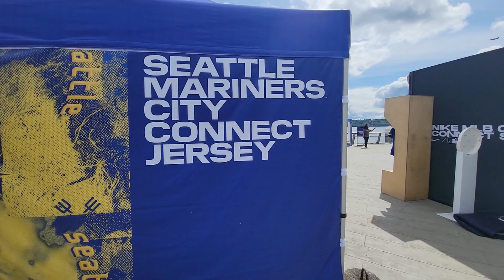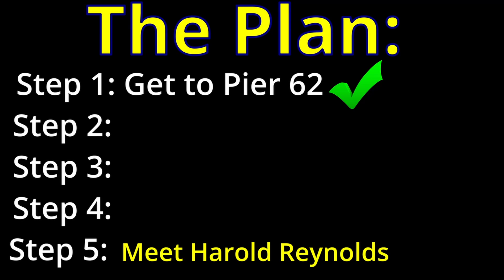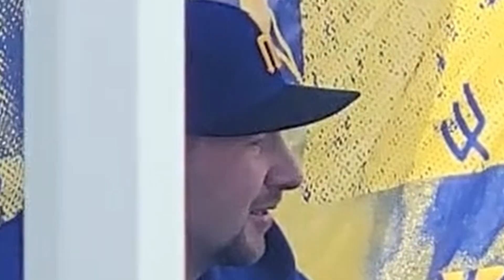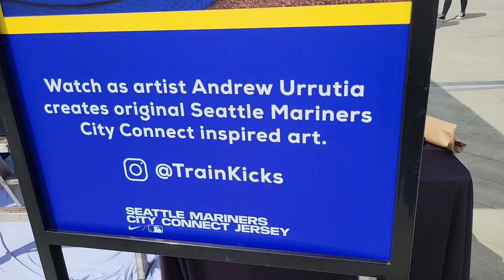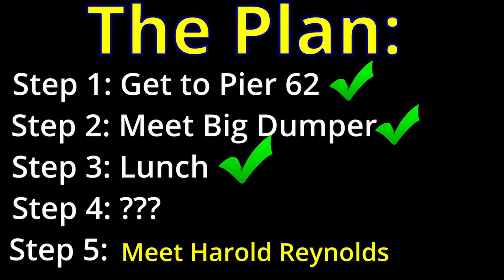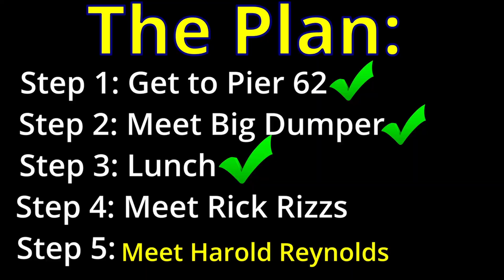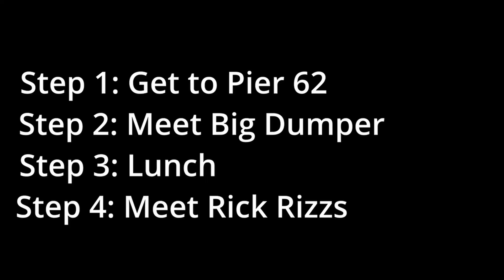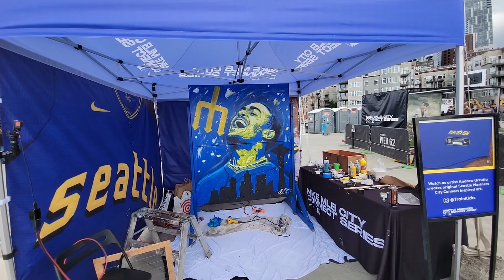The Untold Story of Meeting Mariners Legend Harold Reynolds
Trying to Meet a Mariners Legend! The Mariners hosted an event at the Waterfront in Seattle. There were rumors that a Mariners Legend was going to be there, someone that I have always admired and watched since I was a kid.
I wanted to meet Harold Reynolds. But it wasn't going to be easy. There were five steps to meeting Harold that I had to go through... And I didn't expect half of them.